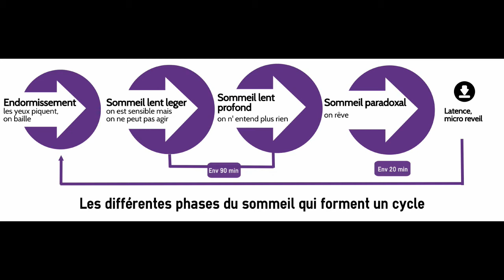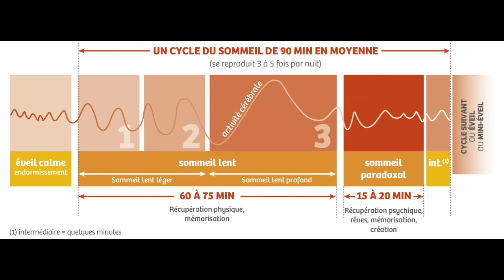Le niveau de fatigue - Les 10 facteurs de performance au Football (8/10)